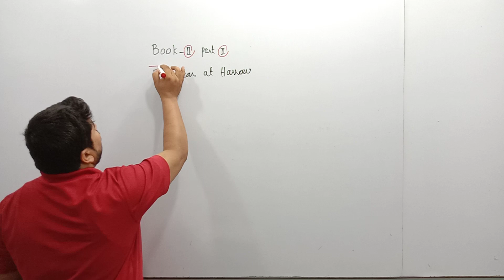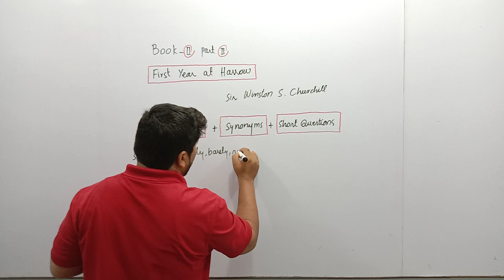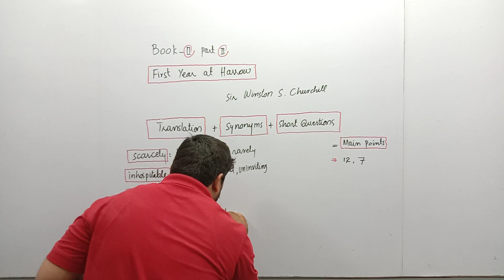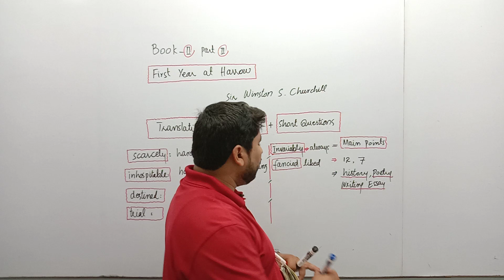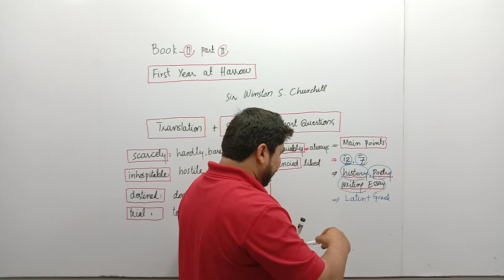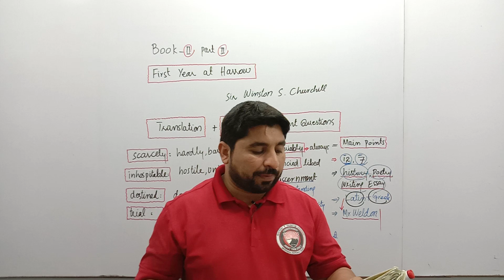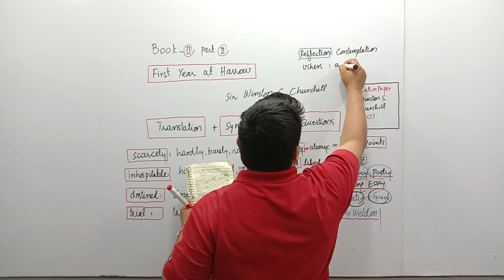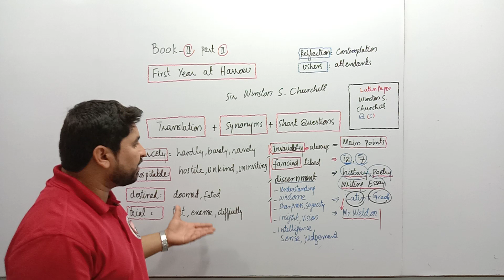Book 2 part 2 Lesson 11 # Hero 1 lecture no#15